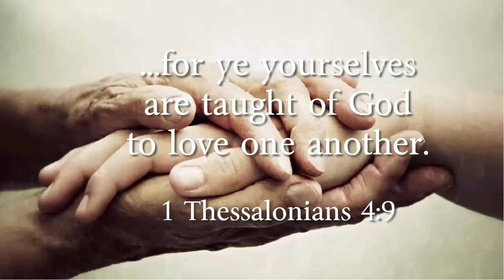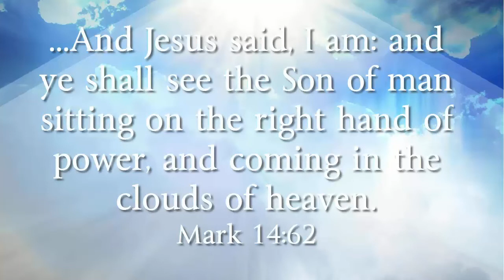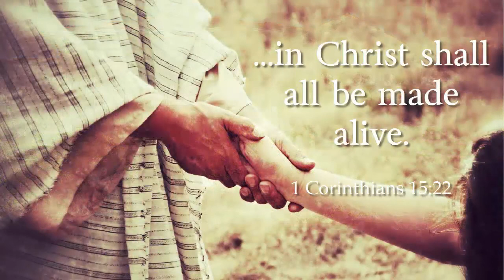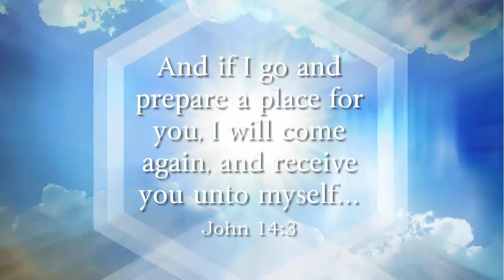Study of James #22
Bob Leader begins chapter 5 of James in his Wednesday evening Bible study